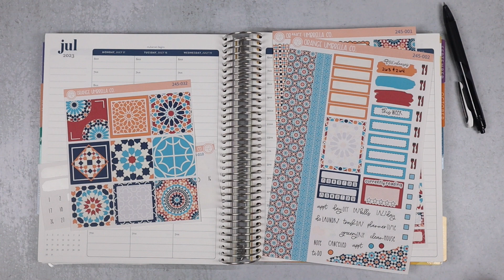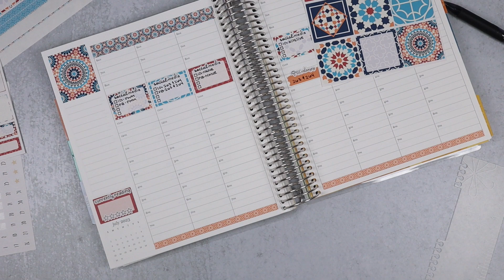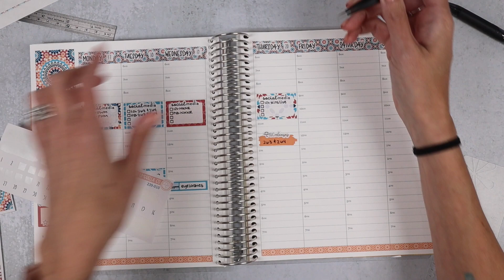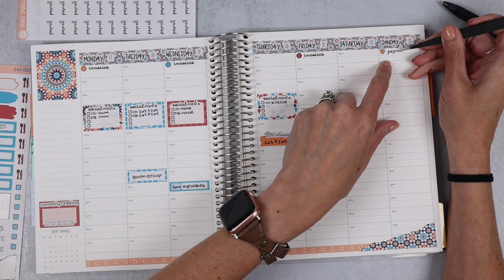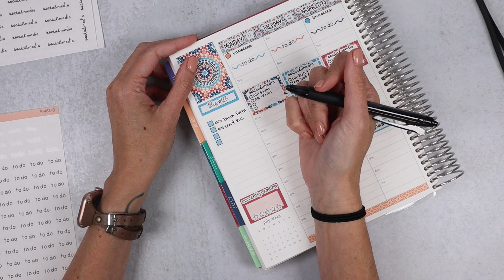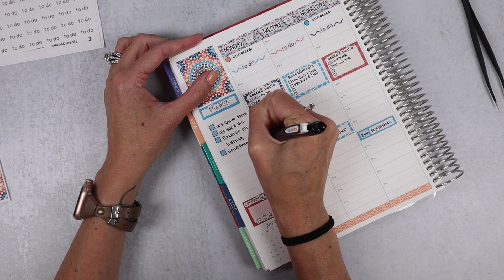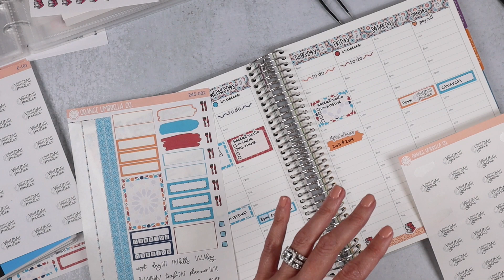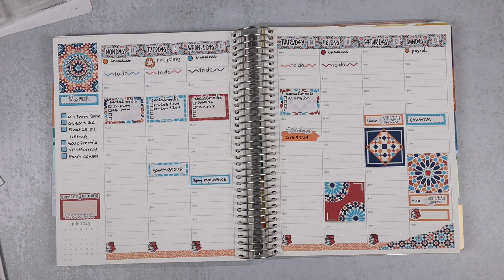I'm Back!...Again | Plan With Me 7.17 | Erin Condren Hourly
In this video I do a weekly plan with me using Kit 245 (Moroccan Courtyard) in my Erin Condren Hourly.